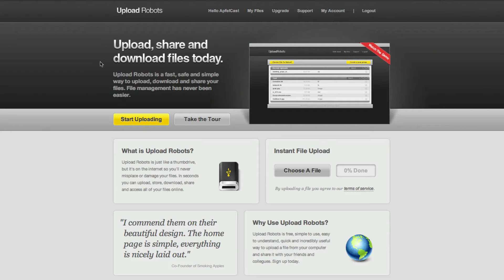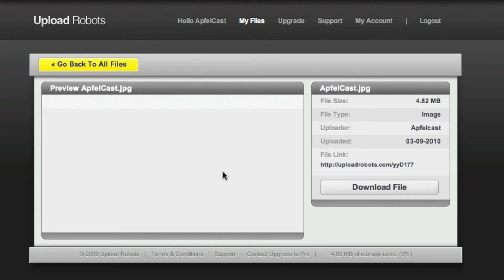Web Tipp - UploadRobots.com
Die Webseite ist ein kostenloser File-Sharing Dienst. Man kann Dateien jeder Art hochladen und anderen zur Verfügung stellen.
Bei Sound, Blid und Video Dateien wird auch eine kleine Vorschau der Datei gegeben.